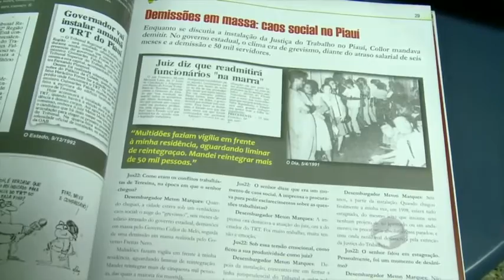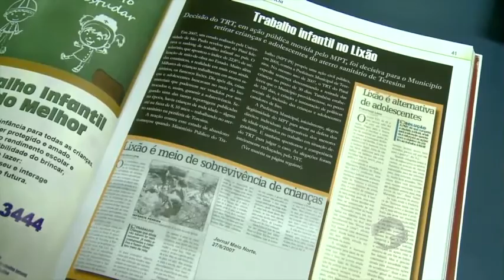TRT comemora 22 anos com personalidades em solenidade